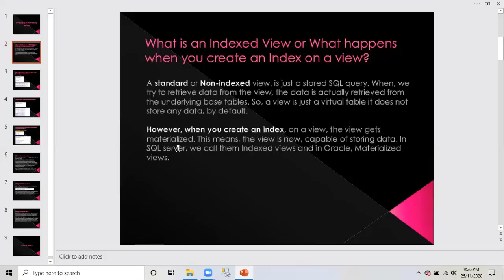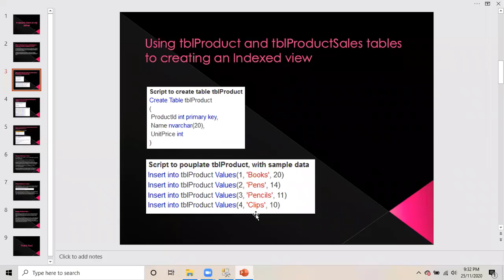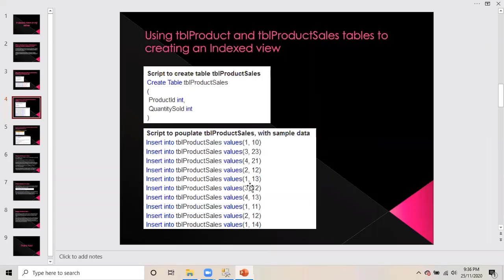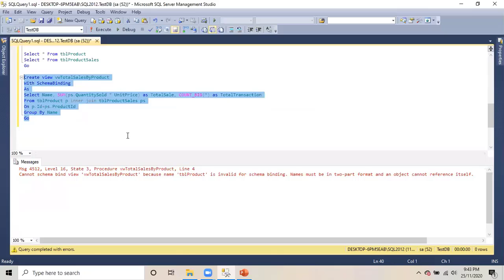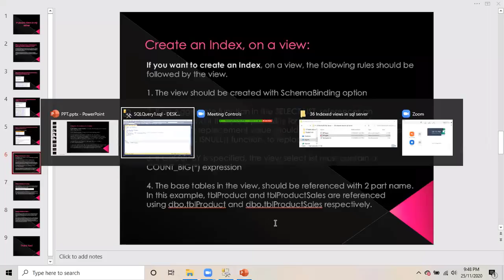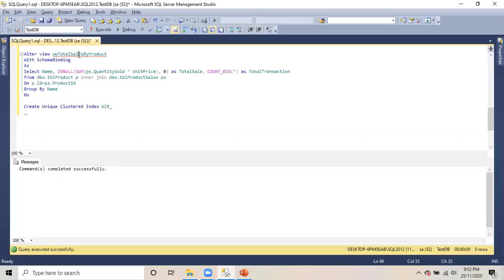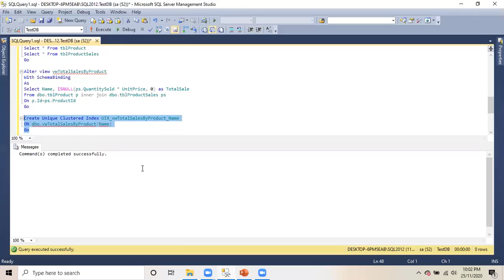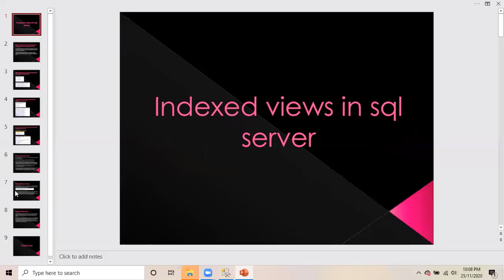Indexed Views in SQL Server Bangla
1. What is an Indexed View?
2. What happens when you create an Index on a view?
3. Create a view which returns Total Sales and Total Transactions by Product
4. Benefits of Indexed views

About This Course:

Object Oriented Programming (OOP) Using C# (C Sharp), Sql Server & ASP.NET Bangla Online Live Training

In this course we will cover:

• Introduction to Visual Studio
   (15 Lessons, 01 Sessions, 02 Hours Hands On)

• Introduction to C# (C Sharp) Programming Language
   (67 Lessons, 10 Sessions, 20 Hours Hands On)

• Introduction to Sql Server Management Studio
  (09 Lessons, 01 Sessions, 02 Hours Hands On)

• Introduction to Microsoft Sql Server (Database)
  (77 Lessons, 10 Sessions, 20 Hours Hands On)

• Introduction to ADO.Net (ActiveX Data Object)
   (21 Lessons, 04 Sessions, 08 Hours Hands On)

• Introduction to ASP.Net (Active Server Page)
   (93 Lessons, 10 Sessions, 20 Hours Hands On)

In this class we will learn:

Introduction_to_Microsoft_Visual Studio

Microsoft Visual Studio is an integrated development environment (IDE) from Microsoft. It is used to develop computer programs for Microsoft Windows, as well as web sites, web applications and web services. Visual Studio uses Microsoft software development platforms such as Windows API, Windows Forms, Windows Presentation Foundation, Windows Store and Microsoft Silverlight. It can produce both native code and managed code.

C# (C Sharp) (programming language)

C# (pronounced as see sharp) is a multi-paradigm programming language encompassing strong typing, imperative, declarative, functional, generic, object-oriented (class-based), and component-oriented programming disciplines. It was developed by Microsoft within its .NET initiative and later approved as a standard by Ecma (ECMA-334) and ISO (ISO/IEC 23270:2006).

C# is a general-purpose, object-oriented programming language. Its development team is led by Anders Hejlsberg.

SQL Server Management Studio (SSMS) is a software application first launched with Microsoft SQL Server 2005 that is used for configuring, managing, and administering all components within Microsoft SQL Server. The tool includes both script editors and graphical tools which work with objects and features of the server.

Microsoft SQL Server is a relational database management system developed by Microsoft. As a database server, it is a software product with the primary function of storing and retrieving data as requested by other software applications—which may run either on the same computer or on another computer across a network (including the Internet).

Microsoft markets at least a dozen different editions of Microsoft SQL Server, aimed at different audiences and for workloads ranging from small single-machine applications to large Internet-facing applications with many concurrent users.

ADO.NET is a data access technology from the Microsoft .NET Framework which provides communication between relational and non-relational systems through a common set of components. ADO.NET is a set of computer software components that programmers can use to access data and data services from the database. It is a part of the base class library that is included with the Microsoft .NET Framework. It is commonly used by programmers to access and modify data stored in relational database systems, though it can also access data in non-relational sources. ADO.NET is sometimes considered an evolution of ActiveX Data Objects (ADO) technology, but was changed so extensively that it can be considered an entirely new product.

ASP.Net (Active Server Page)

ASP.NET is a Web application framework developed by Microsoft to build dynamic data driven Web applications and Web services.

1. ASP.NET is a subset of .NET framework. In simple terms a framework is a collection of classes.
2. ASP.NET is the successor to classic ASP (Active Server Pages).

After Completing This Course..

01. After completing this course we will be able to understand object oriented programming (OOP) concept.
02. We will be able to understand C# (C Sharp) programming language.
03. We will be able to design database architecture, maintain database and writing DDL & DML statement.
04. We will be able to design, develop and maintain database driven web applications using ASP.Net and ADO.Net.

You can search by: @dotnetcare